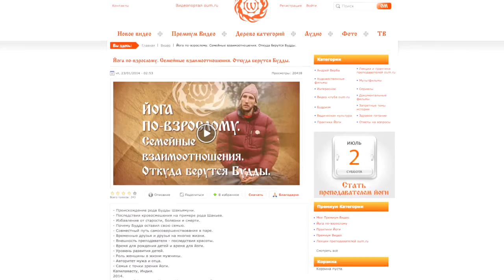О любви в современном мире. Антон Чудин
Регулярные онлайн занятия хатха-йогой с Антоном Чудиным вы можете найти на этом сайте: